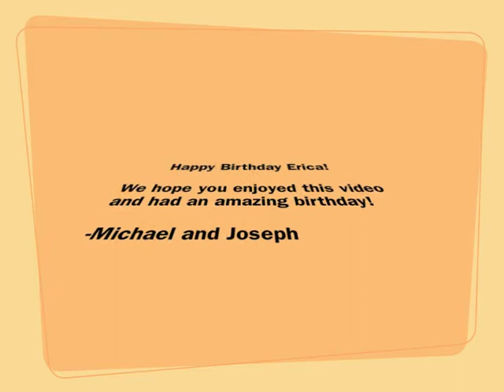One Year Six Months (Acoustic Cover) - Yellowcard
one year six months - yellowcard
w/ michael